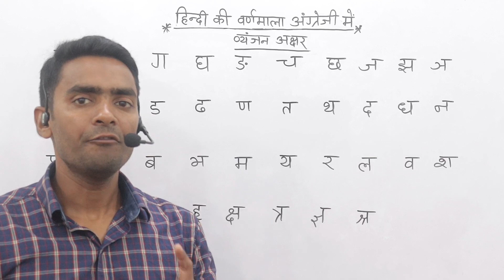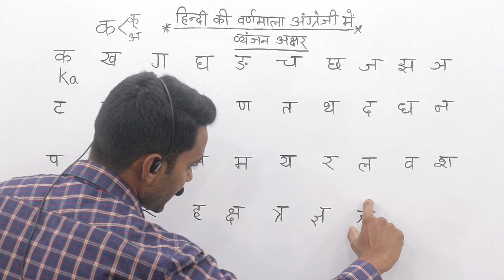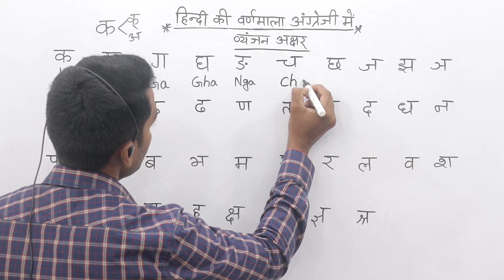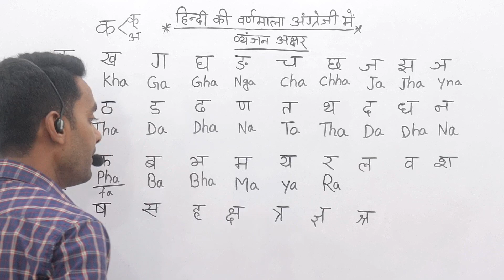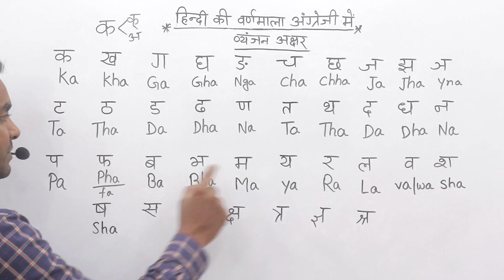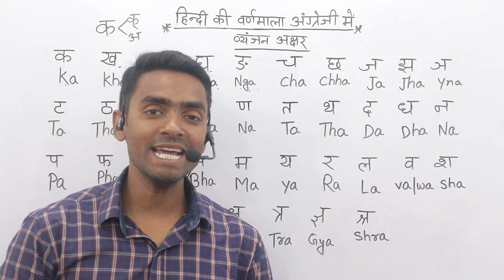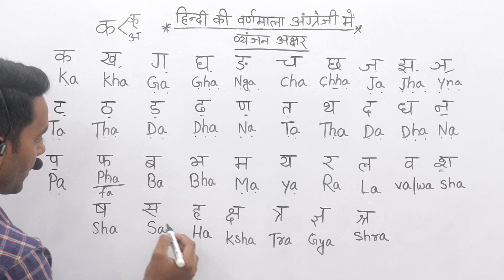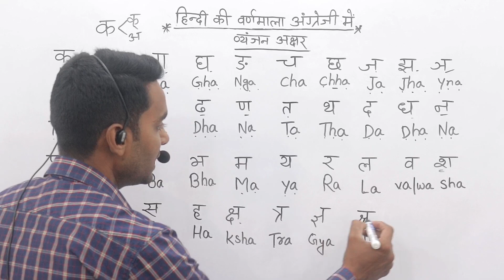Learn Hindi Alphabets in English l ka kha ga gha in English l hindi varnamala english mein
dear friends aaj ke is class me maine hindi varnamala (क से ज्ञ तक) tak padhna likhna sikhaya hu yadi aap last tak dhyan se dekhenge aur yaad kr lenge to aapko english me name aur whatsapp pe chatting karne me kafi help milegi. class ko step by step jarur dekhiyega.